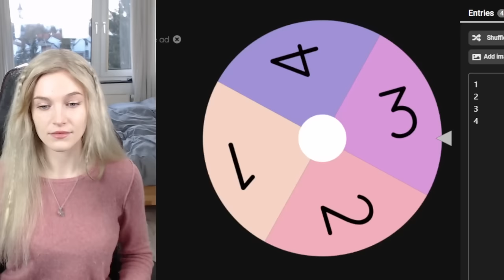BROOKHAVEN aber das GLÜCKSRAD entscheidet😅 Roblox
BROOKHAVEN aber ein GLÜCKSRAD entscheidet was ich TUE 😅
Heute lassen wir in Roblox Brookhaven alles von einem Glücksrad entscheiden. Vom Outfit bis zum Auto.

🔥 Social Medias 🔥

🔊 HINTERGRUND MUSIK 🔊